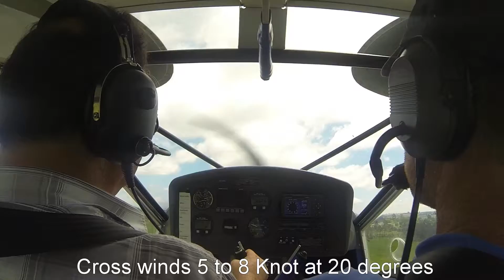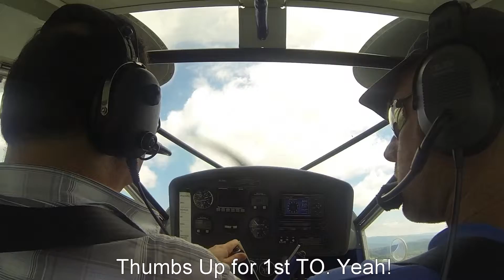1st TO on 2nd Flight.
1st Take Off on my 2nd Flight. A22 Foxbat.GoPro 3 Black